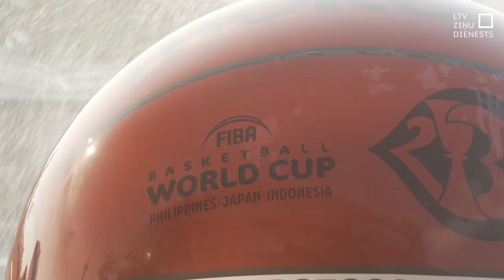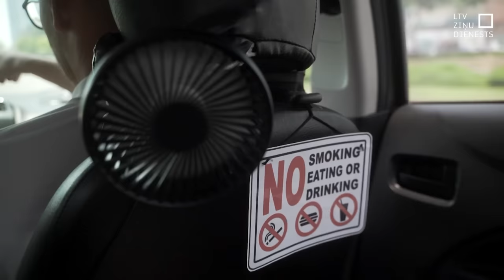"Aculiecinieks" - Džakarta un Manila ārpus basketbola laukumiem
Indonēzijas un Filipīnu galvaspilsētās bijām liecinieki Pasaules kausam basketbolā. Pirmo reizi vēsturē tajā tika pārstāvēta Latvija. Teju divas nedēļas grupu turnīra cīņas mūsu izlasei notika Džakartā. Kvalificējoties ceturtdaļfinālam, devāmies uz Manilu, kur sešās dienās tika noskaidrotas Pasaules kausa spēcīgākās komandas.